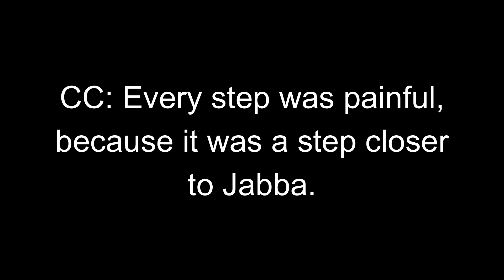2nd preview for star wars fanfiction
Hey guys, I'm making a star wars fanfiction that will be set during the time of the clone wars. The basic plot is that there will be 3 main characters who are all wanted by the Republic, the Separatist, and the Hutts.